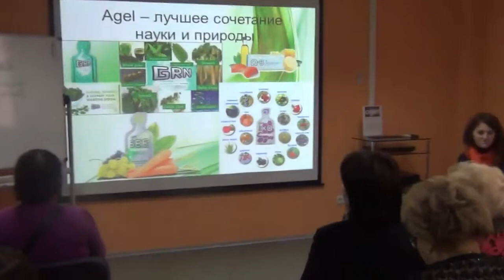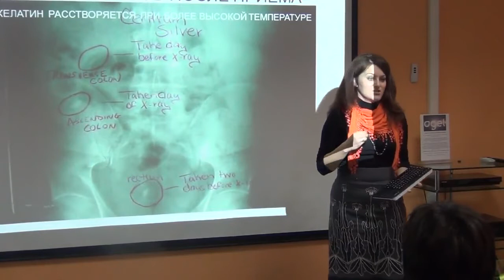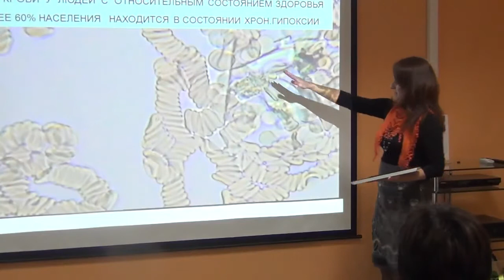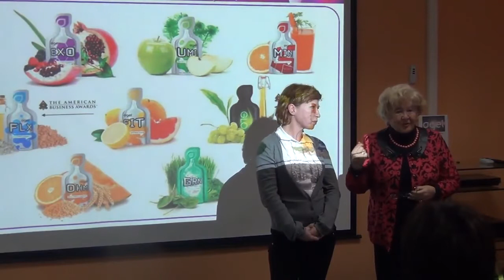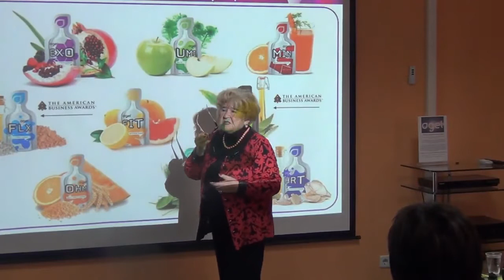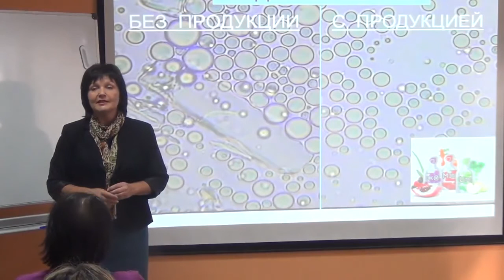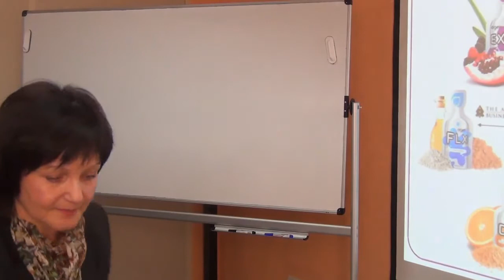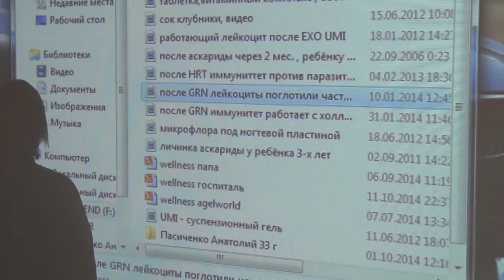Agel. Врачи об Использовании Суспензионных Гелей 18.10. 2014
Врачи о практическом использовании суспензионных гелей, продукции компании Agel.
Результаты в практической деятельности диагноста, специалиста по гемосканированию Марины Лавренюк, ведущего акушера-гинеколога Эмилии Непочатовой-Курашкевич, врача педиатра Елены Расич.